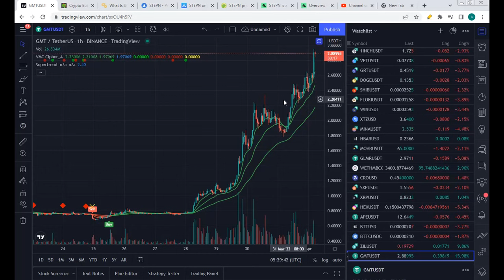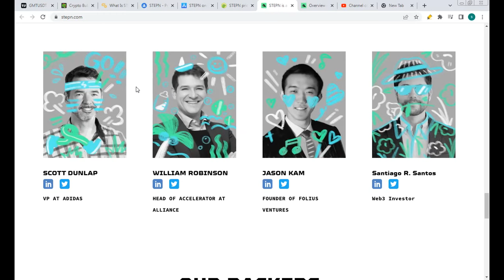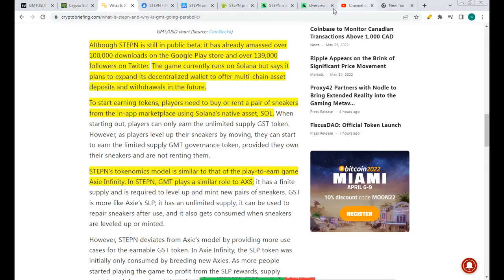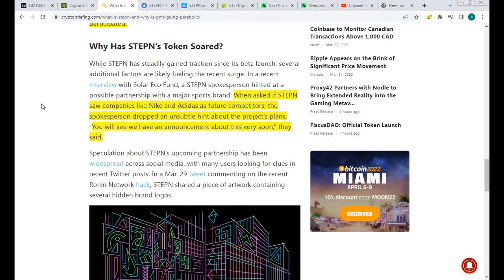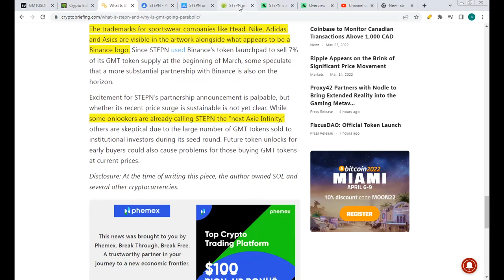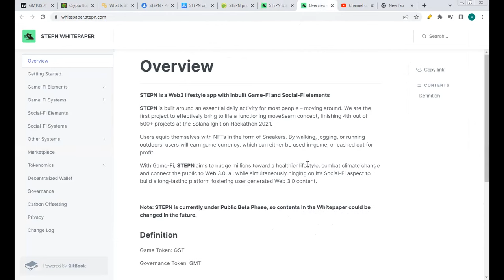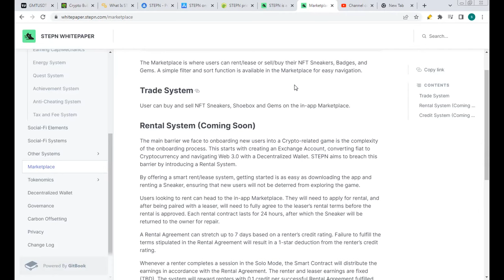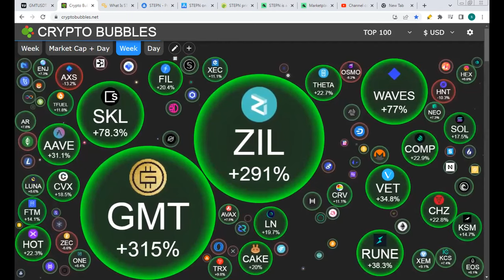GMT (stepn)is Up 300%+ in just 4 Days?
Here we have a quick look at the GMT token (stepn) and see what it is, how it works and why has it risen over 300% this week.
🚨Clynchee

✅Buy Bitcoin, Crypto & NFTs
💰Earn 12.6% APY w/ Deposits and Trade w/ Vauld:

💳Blockfi Bitcoin Reward (1.5% Back in BTC) Credit Card:
➡️Track Your Portfolio Delta Investment Tracker:
✅Buy and Trade 100+ Crypto on Bybit

🧾File Your Crypto Taxes Easily with Cointracking:
🚧Buy Crypto Domain Names with Unstoppable Domains:
🚨Protect Yourself with NordVPN:
🔒 Safeguard Your Bitcoin with Ledger Hardware Wallet:

🔴Check out the latest News, Articles, and Guides

🔴Full Disclaimer:  This video and its contents are for informational purposes only and do not constitute an offer to sell or trade, a solicitation to buy, or recommendation for any security, cryptocurrency, or related product, nor does it constitute an offer to provide investment advice or other related services